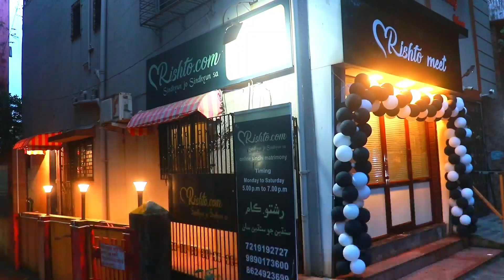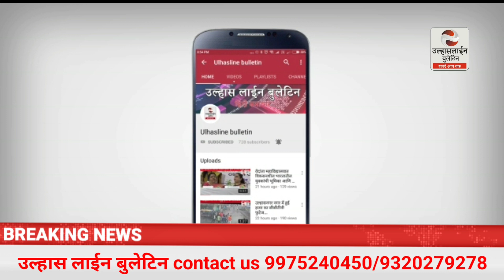Ulhasnagar | नेताजी चौक | बेकाबू कार ने रास्ते पर खड़ी गाड़ियों को उड़ाया,कार चालक फरार